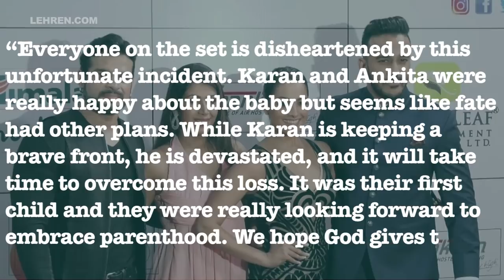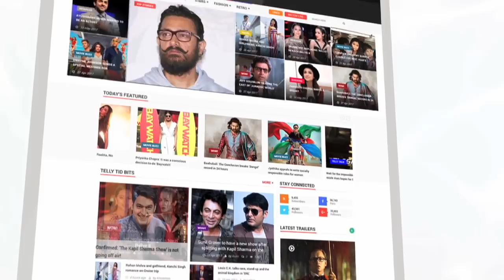Karan Patel's Wife Ankita Bhargava Suffers Miscarriage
TV actor Karan Patel’s wife Ankita Bhargava who was pregnant suffered a miscarriage recently. The star wife was four months pregnant.